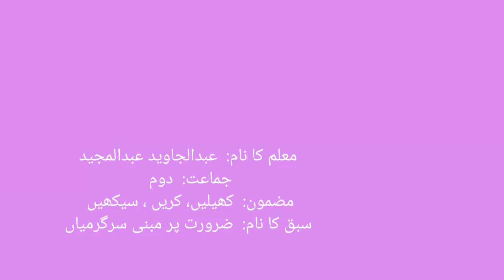2nd | KKS | Chap no.6 | ضرورت پر مبنی سرگرمیاں | VSchool